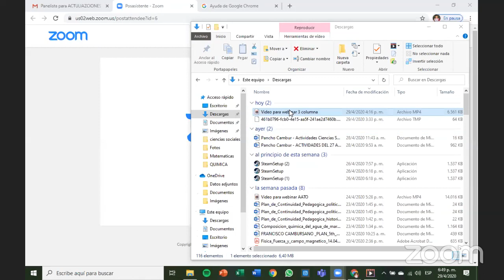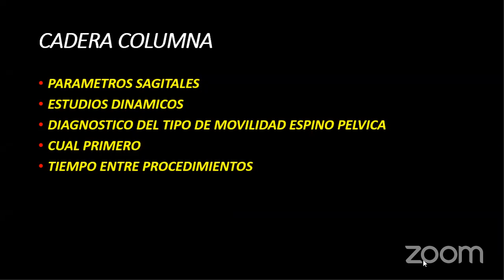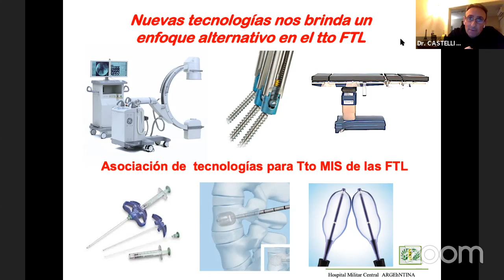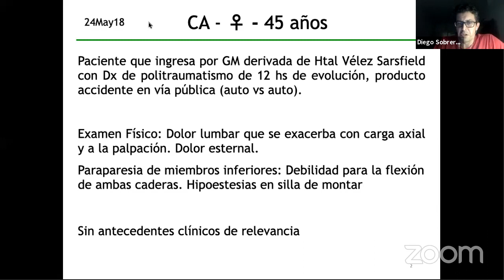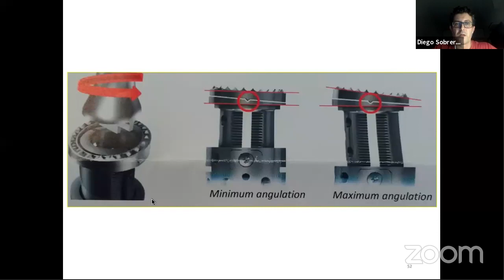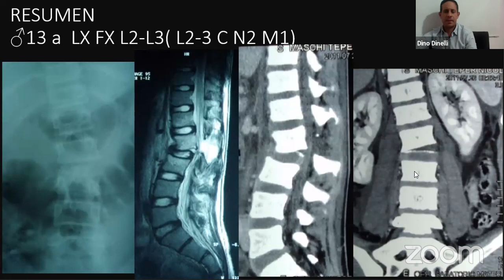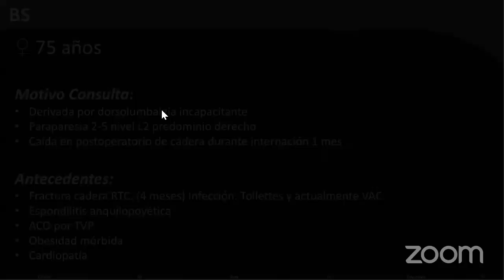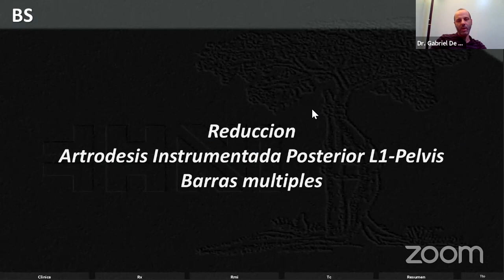ACTUALIZACIONES EN CIRUGÍAS DE COLUMNA